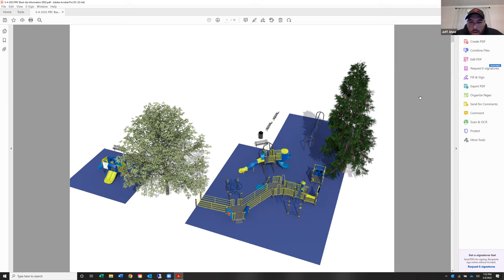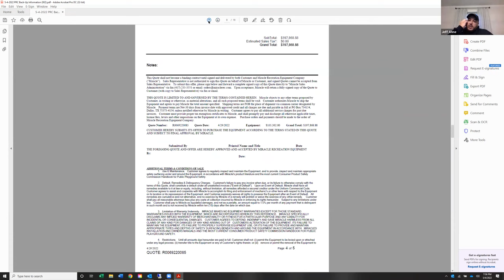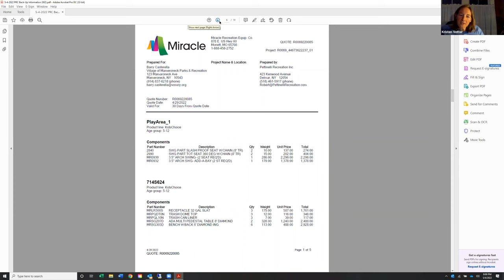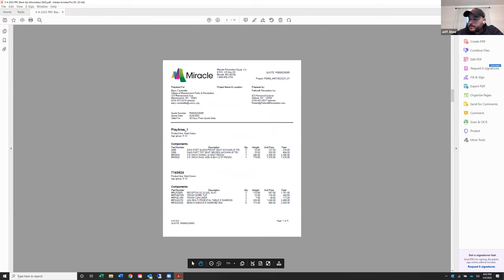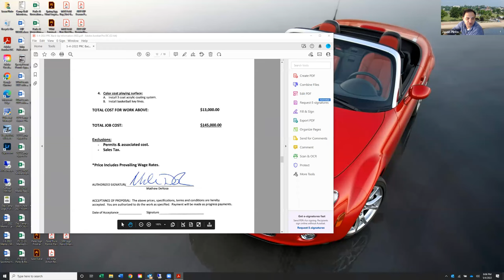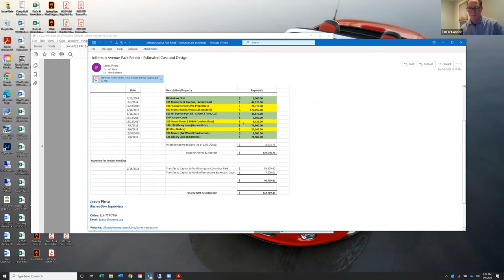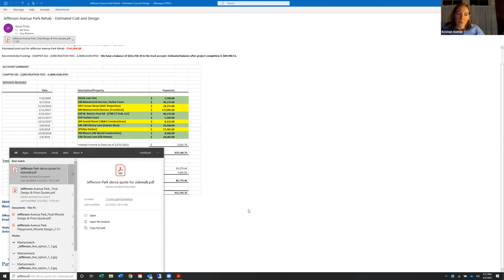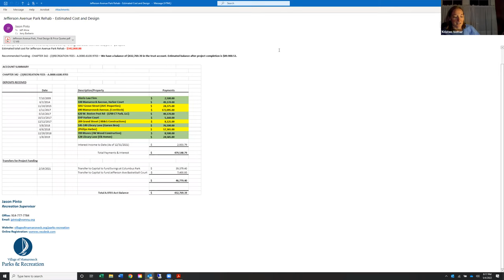Recreation & Parks Commission Meeting May 4, 2022